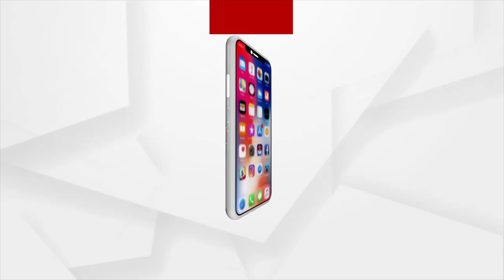Gajapati: ସାର ବୋଝେଇ ଟ୍ରକ୍ ଓଲଟି ୬ ଆହତ | Fertilizer Carrying Truck Overturns, 6 Injured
ସାର ବୋଝେଇ ଟ୍ରକ୍ ଓଲଟି ୬ ଆହତ। ଗଜପତି ଜିଲ୍ଲା ମୋହନା ଥାନା ଜିରାଙ୍ଗ ପଞ୍ଚାୟତ ନଦୀସାହି ନିକଟରେ ଏହି ଦୁର୍ଘଟଣା ଘଟିଛି।  ଟ୍ରକଟି ସାର ନେଇ ଡେରାବ ଗାଁ ଅଭିମୁଖେ ଯାଉଥିବା ବେଳେ ଭାରସାମ୍ୟ ହରାଇ ଓଲଟି ପଡିଥିଲା।